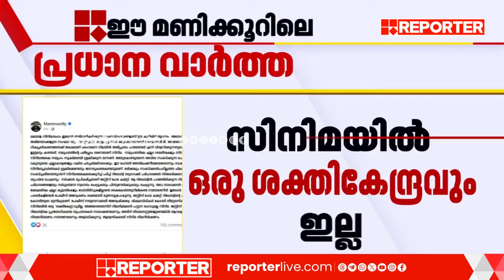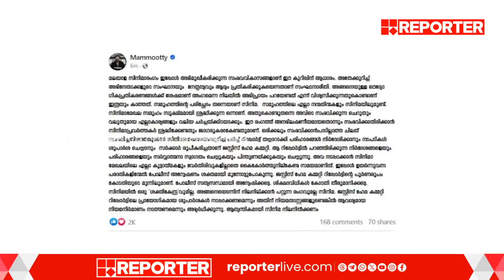'സിനിമയിൽ ഒരു ശക്തികേന്ദ്രവും ഇല്ല'; സിനിമ വിവാദങ്ങളിൽ മമ്മൂട്ടിയുടെ ആദ്യ പ്രതികരണം | Mammootty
With Regards
Team RBC